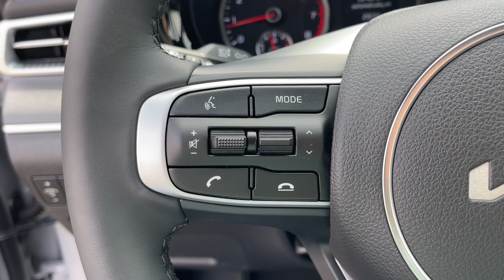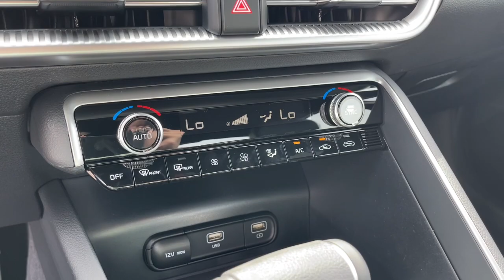2023 Kia K5 Columbus, Lancaster, Logan, Newark, Chillicothe, OH L23895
Wolf Gray New 2023 Kia K5 GT-Line available in Columbus, Ohio at Matt Taylor Kia. Servicing the Lancaster, Logan, Newark, Chillicothe, OH area.

Wolf Gray 2023 Kia K5 GT-Line AWD 8-Speed Automatic 1.6L I4 DGI Turbocharged DOHC 16V LEV3-ULEV70 180hpbrbrRecent Arrival! 25/33 City/Highway MPG
Wheels: 18 Gloss Black Machined Finish Alloy|Heated Front Bucket Seats|Cloth/SynTex Seat Trim|Radio: AM/FM/MP3 Audio System|4-Wheel Disc Brakes|6 Speakers|Air Conditioning|Electronic Stability Control|Front Bucket Seats|Front Center Armrest|Navigation System|Spoiler|Tachometer|ABS brakes|Alloy wheels|Automatic temperature control|Brake assist|Bumpers: body-color|Delay-off headlights|Driver door bin|Driver vanity mirror|Dual front impact airbags|Dual front side impact airbags|Four wheel independent suspension|Front anti-roll bar|Front dual zone A/C|Front fog lights|Front reading lights|Fully automatic headlights|Heated door mirrors|Heated front seats|Heated steering wheel|Illuminated entry|Knee airbag|Low tire pressure warning|Occupant sensing airbag|Outside temperature display|Overhead airbag|Overhead console|Panic alarm|Passenger door bin|Passenger vanity mirror|Power door mirrors|Power driver seat|Power steering|Power windows|Radio data system|Rear anti-roll bar|Rear seat center armrest|Rear side impact airbag|Rear window defroster|Remote keyless entry|Security system|Speed control|Speed-sensing steering|Split folding rear seat|Sport steering wheel|Steering wheel mounted audio controls|Telescoping steering wheel|Tilt steering wheel|Traction control|Trip computer|Turn signal indicator mirrors|Variably intermittent wipers|Front beverage holders|AM/FM radio: SiriusXM|Auto High-beam Headlights|Apple CarPlay & Android Auto